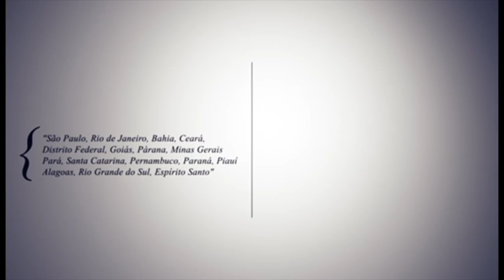AO CUBO - Brasil a fora - Janeiro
Ao Cubo Brasil a fora em tour. Janeiro de 2013